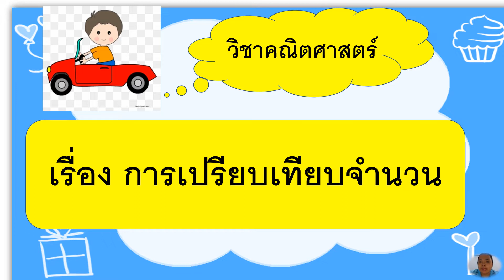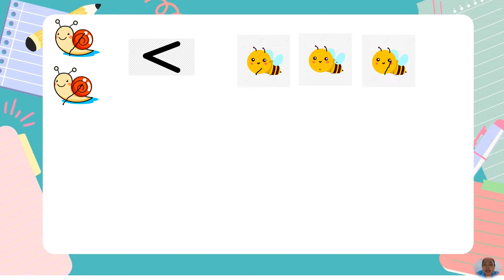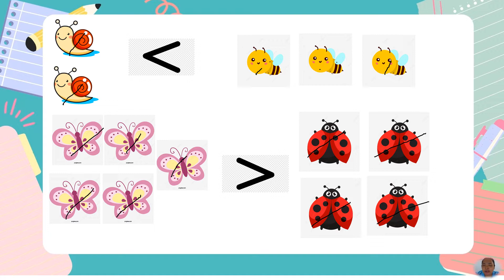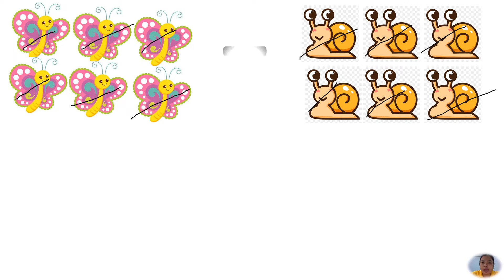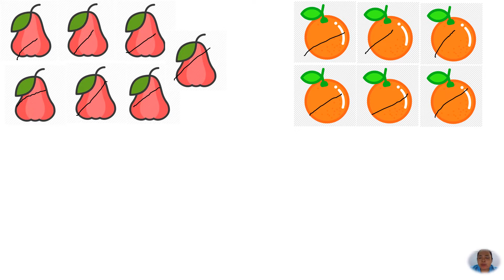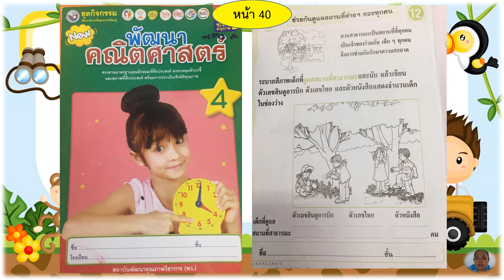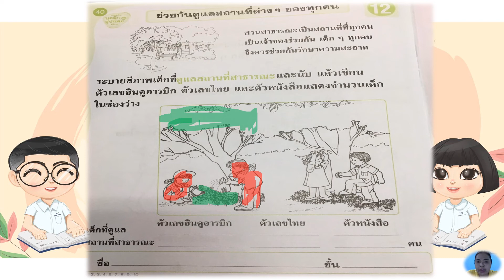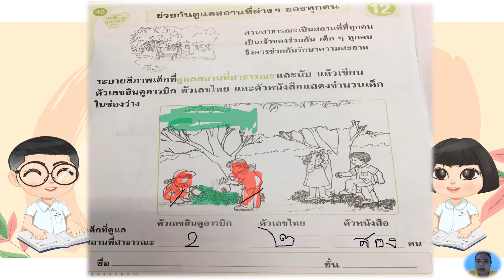19/01/2565 อนุบาล2 วิชาคณิตศาสตร์ เรื่องการเปรียบเทียบจำนวน